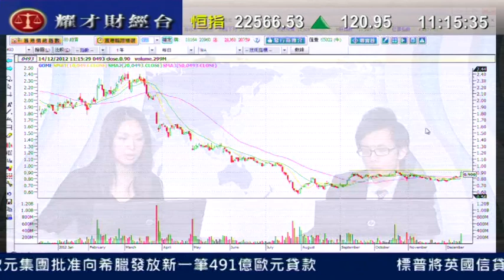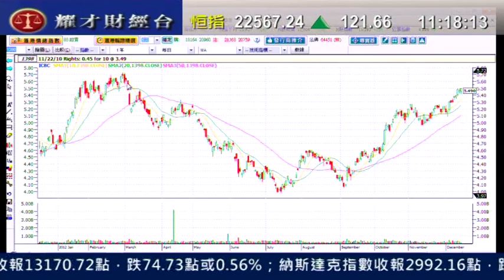耀才財經台 有問必答 王卉霖 陳偉聰「有問必答：1044、0493、3988」